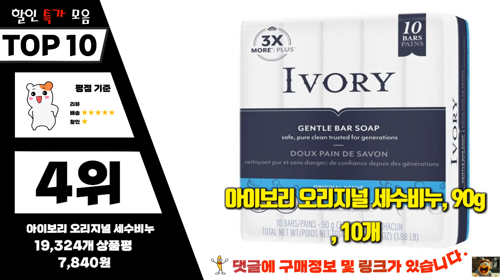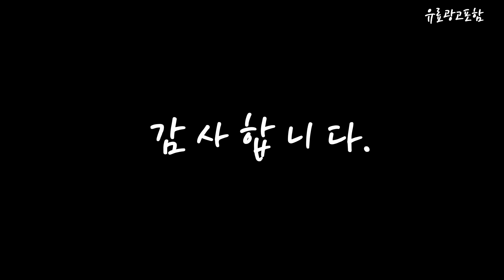비누 Top10!! 요즘 인기있는 비누 구매 가격 평점 후기 비교 총정리!!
❤️❤️❤️ 요즘 인기있는 비누 구매 가격 평점 후기 비교 총정리해 보았어요!! ❤️❤️❤️

[00:06]
10위. 샤워메이트 산양유 딸기 비누 90g 12개 [9,280원]

[00:11]
9위. 탐사 오이비누 90g 12개 [7,950원]

[00:17]
8위. 해피바스 오리지널 컬렉션 비누 솝라벤더향 90g 12개 [13,260원]

[00:22]
7위. 밀크바오밥 오리지널 비누 화이트솝향 100g 10개 [12,900원]

[00:28]
6위. 해피바스 오리지널 컬렉션 비누 솝라벤더향 90g 4개 [5,860원]

[00:33]
5위. 해피바스 오리지널 컬렉션 비누 클린코튼향 4개 [6,200원]

[00:39]
4위. 아이보리 오리지널 세수비누 90g 10개 [7,840원]

[00:45]
3위. 탐사 라벤더 에센셜 비누 90g 20개 [14,930원]

[00:51]
2위. 해피바스 오리지널 컬렉션 비누 솝라벤더향 90g 8개 [8,840원]

[00:56]
1위. 샤워메이트 산양유 비누 화이트 90g 12개 [9,040원]